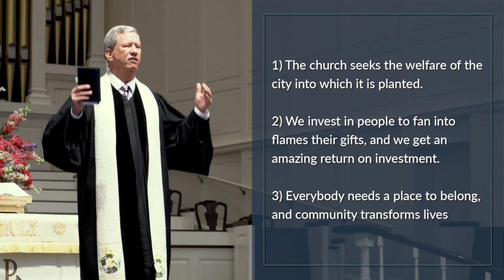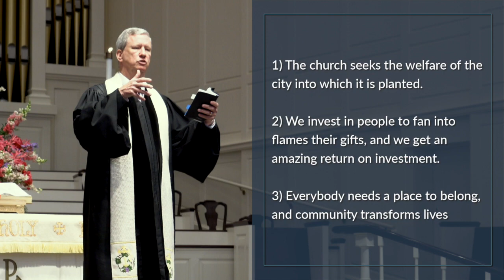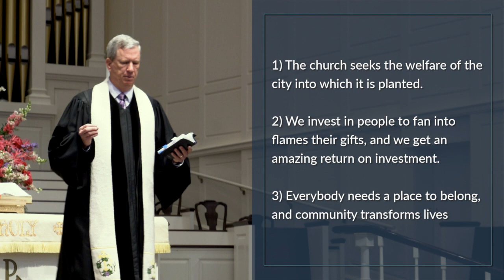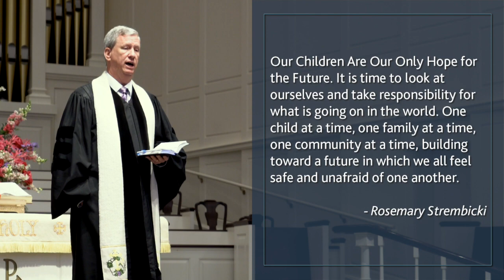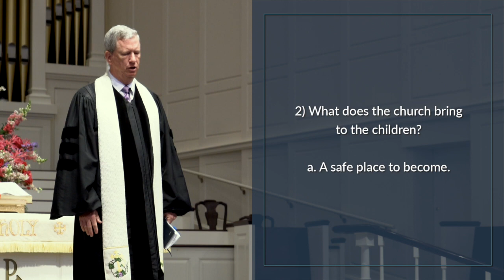Follow the Children - Transformed! part 4 - Traditional